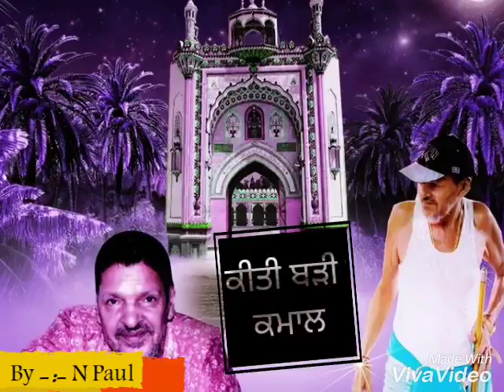tanda urmar ...Deep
Deep tanda valla